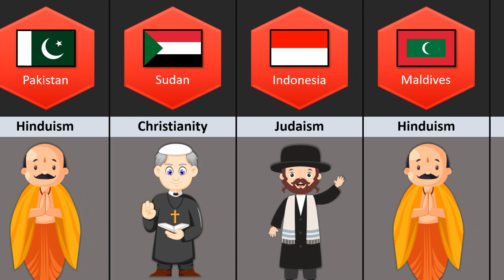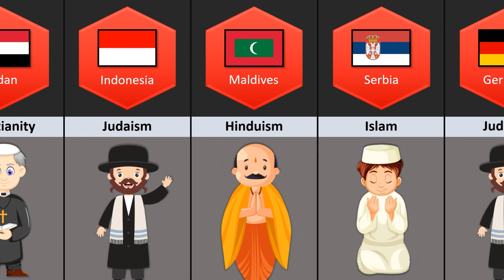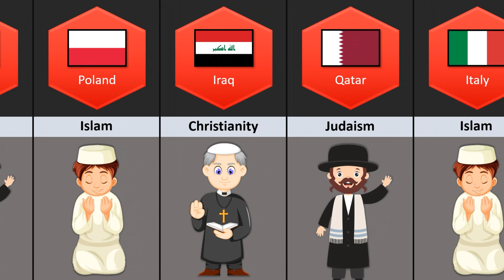Most H@ted Religion From Different Countries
Most Hated Religion From Different Countries